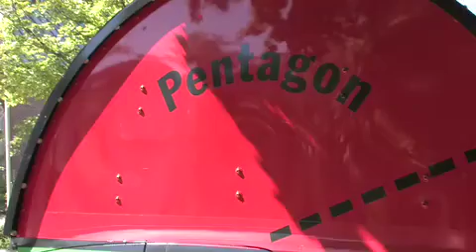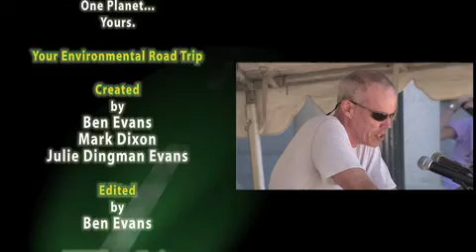YERTpod9: Voting With Your Feet in New Hampshire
We discover that politicians need to "Live (Carbon) Free or Die" in the New Hampshire primary. The passion of author Bill McKibben, Congressman Paul Hodes, and a variety of concerned citizens cuts to the heart of the matter - and even through the loud music of the rally... mostly.